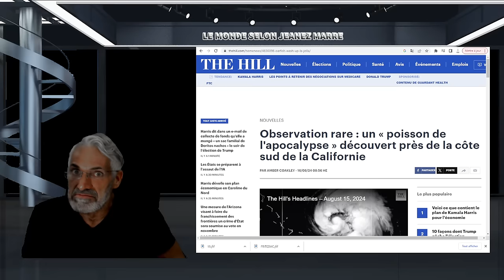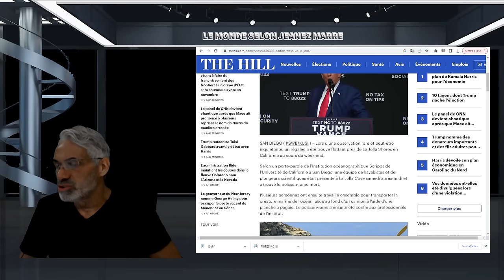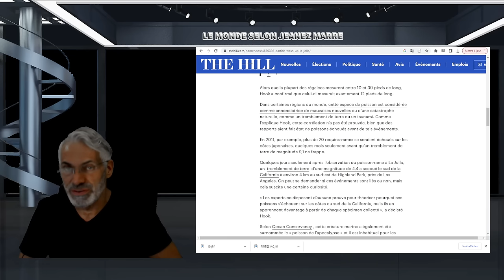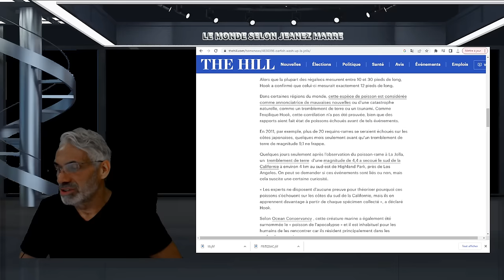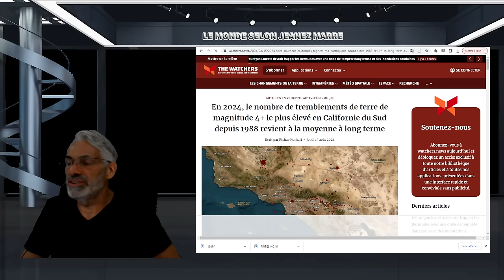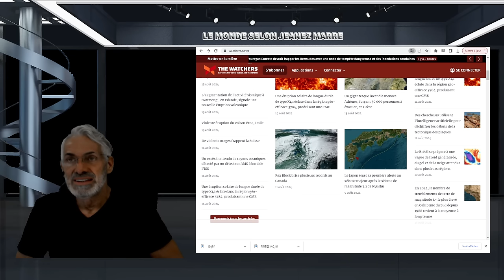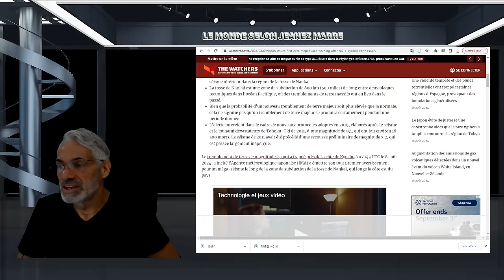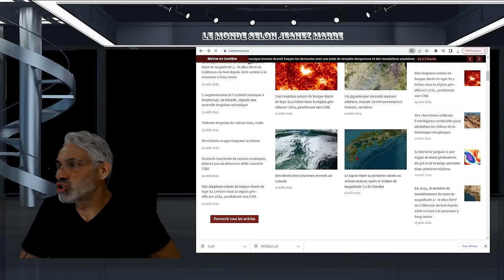DERNIÈRE HEURE; 'THE BIG ONE' SUR LE POINT DE SÉVIR; UN POISSON APOCALYPSE TROUVÉ EN CALIFORNIE.